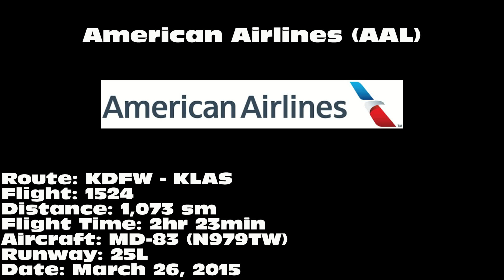American Airlines MD-83 [N979TW]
American Airlines MD-83 landing on 25L at McCarran International Airport (LAS) on March 26, 2015